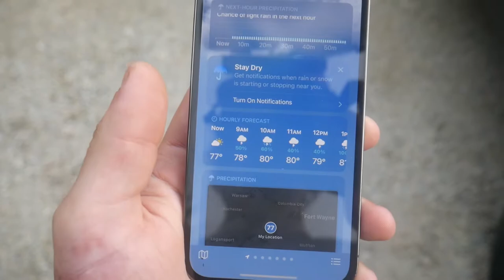Muddiest ride we’ve ever had. (Wabash Cannonball)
What are you doing so far down here?! Get out of the description and watch the video! :)